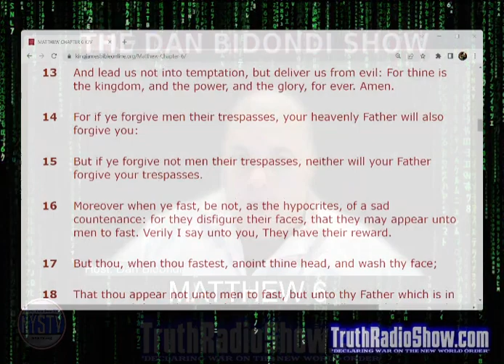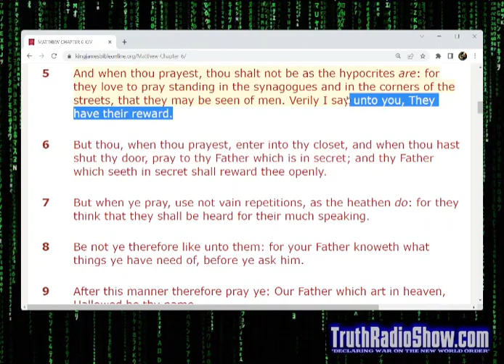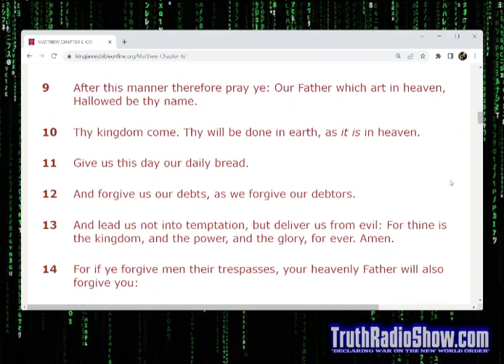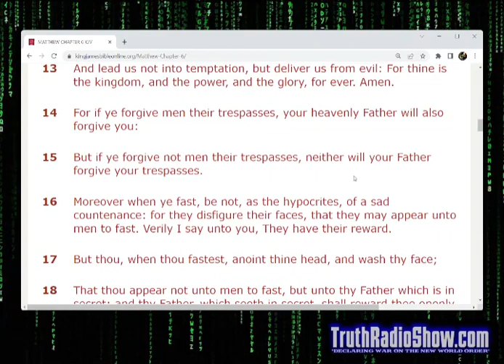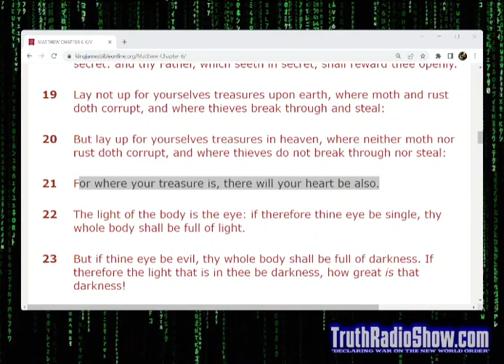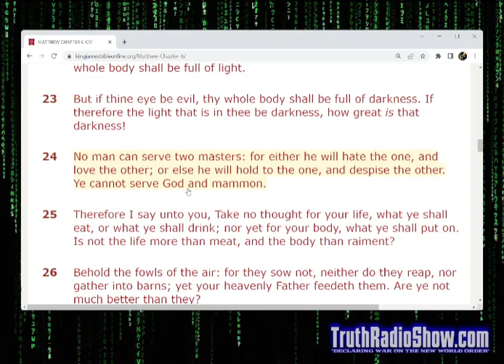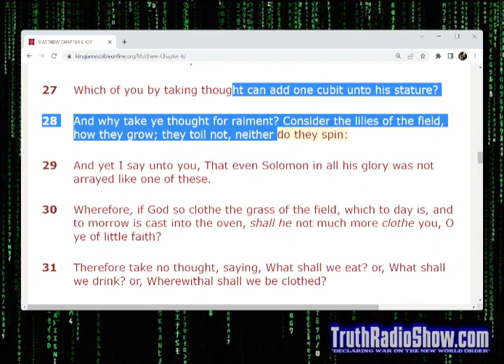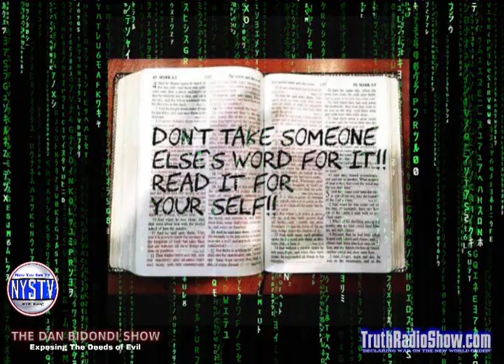Discussing The Book of Matthew Chapter 6 - The Dan Bidondi Show Bible Series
Comprehensive Study of The Book of Matthew Chapter 6

Rumble Channel:
Backup YouTube Channel
Brighteon Channel: